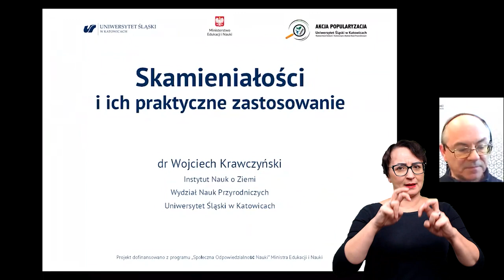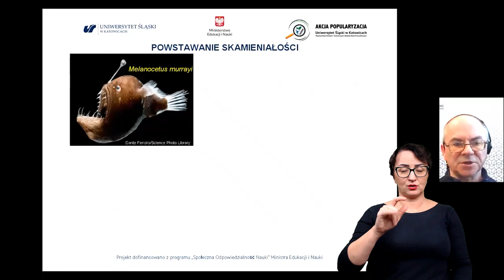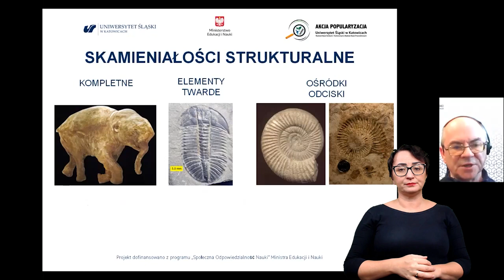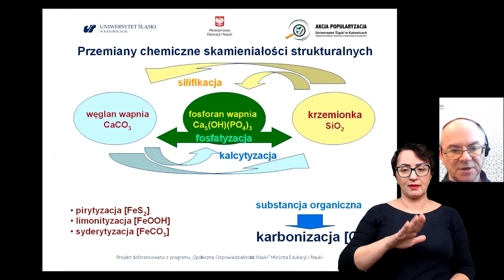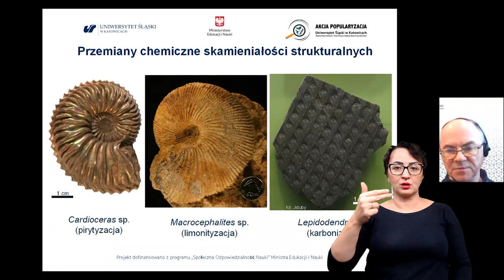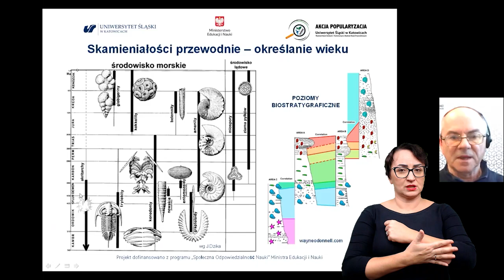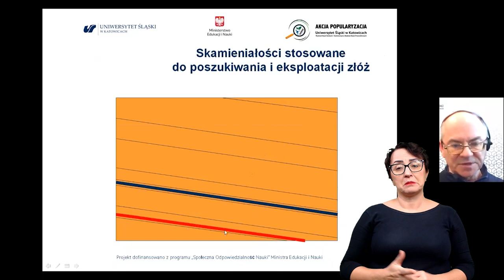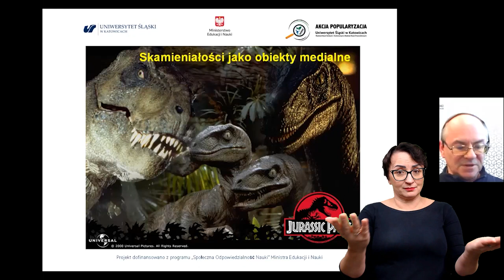Akcja Popularyzacja: dr Wojciech Krawczyński